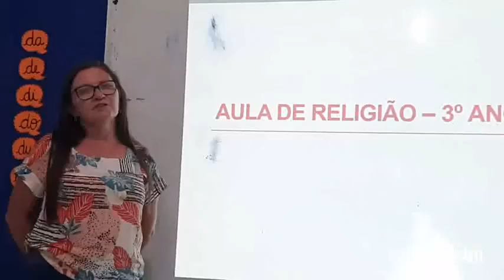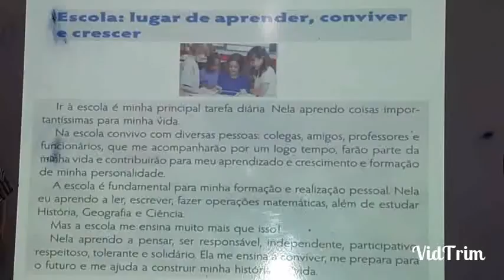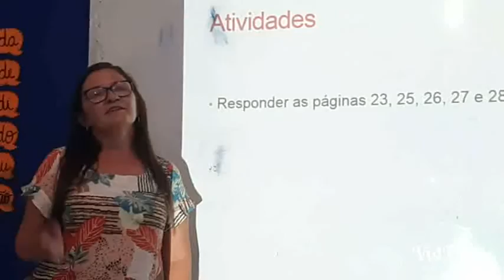1° Aula de Religião do 3° Ano